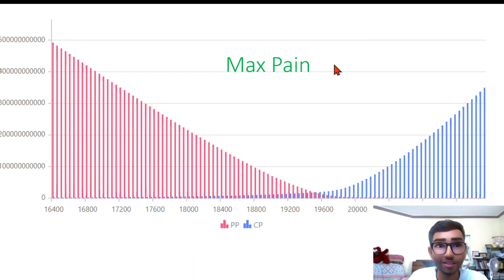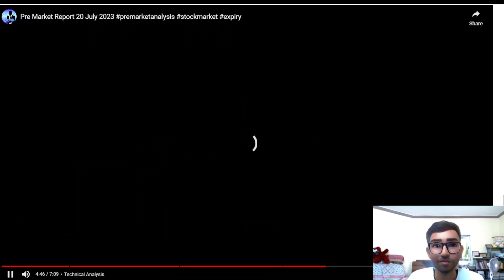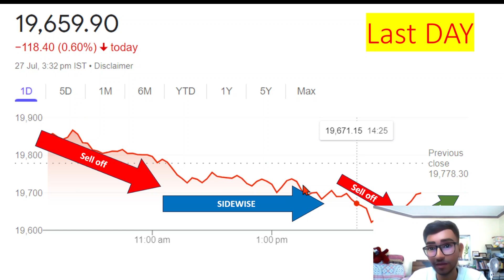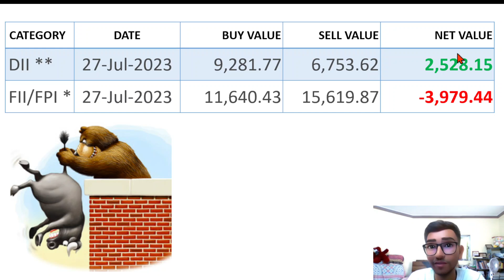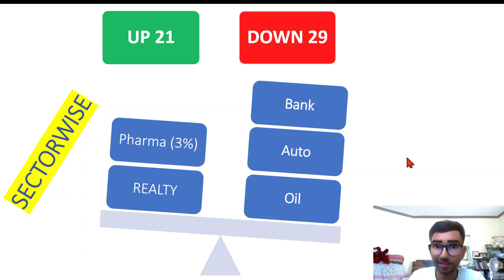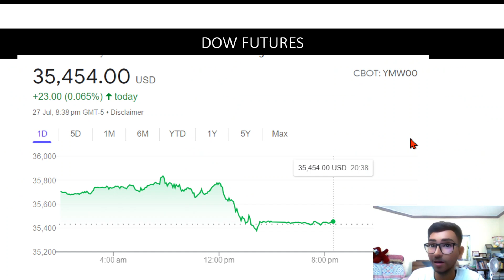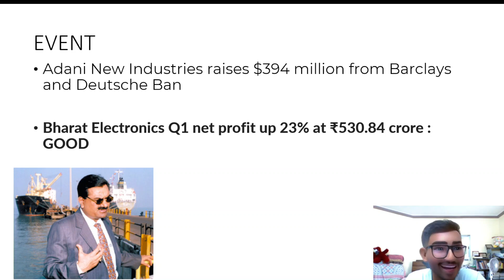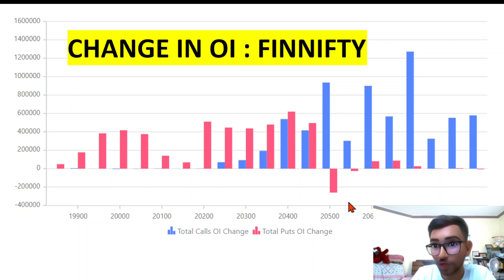PRE MARKET ANALYSIS 28 JULY 2023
0:00 Introduction
2:22 Index Analysis
4:33 FII DII Data
5:05 CE/PE Buy Sell
5:40 Sector Wise Outcome
6:12 World Market Analysis
7:25 Gift Nifty
7:34 Upcoming Result / Event
8:00 Technical Analysis

bank nifty expiry 28 July Friday
nifty 28 July Friday
nifty tomorrow
bank nifty analysis for 28 July Friday
banknifty future strategy
nifty prediction
nifty 28 July 2023
Nifty analysis for 28 July Friday
nifty
bank nifty
Nifty Nifty
nifty analysis
share market on Friday
banknifty analysis
Nifty Forecast
Friday market prediction
28 July market analysis
nifty Friday
28 July nifty
nifty prediction for Friday
nifty analysis